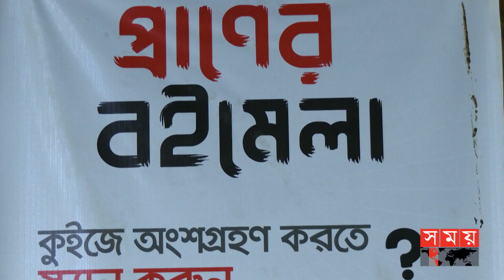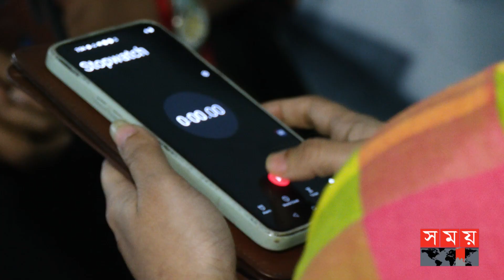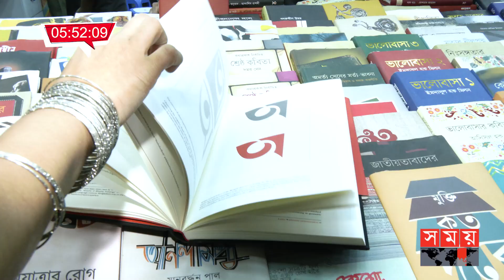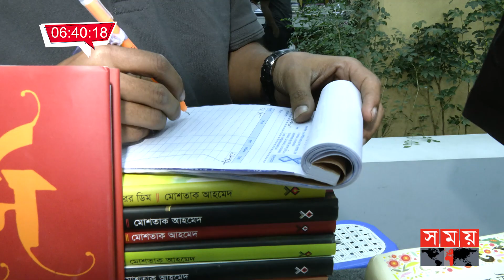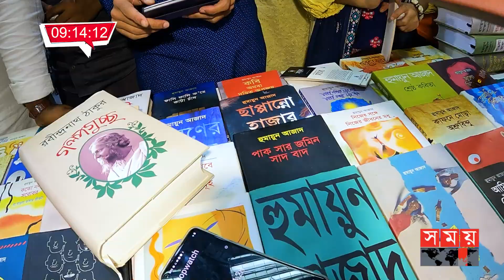বিজয়ী হলেই পুরস্কার যত খুশি তত বই! | সময়ের কুইজ | পর্ব ১৪ | Somoyer Quiz | Book Fair Quiz | Somoy TV